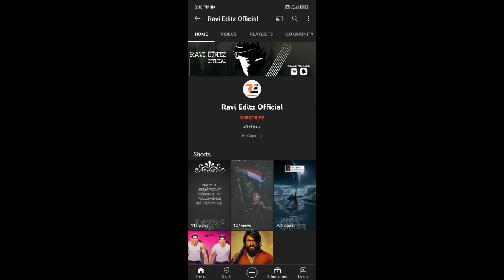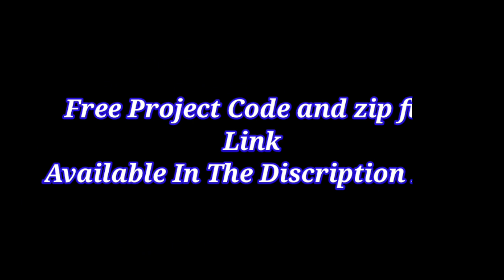Free Rock Paper Scissor Game Python Project with source code || Python Tutorial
Hii Guys,

{{DM on Instagram For Any Query}}